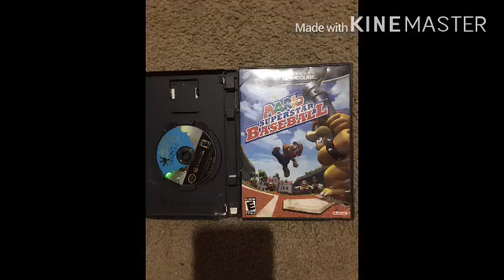Alexander Queen Double features GameCube Games 2